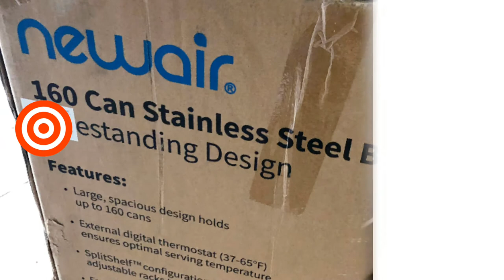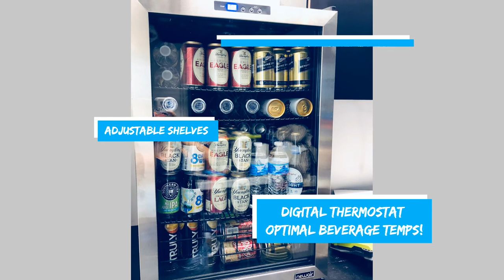160 Can Beverage Fridge from NewAir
Incredibly large capacity, 160 can beverage fridge. Illuminates via an LED with a glass front to easily see in and grab what you want!